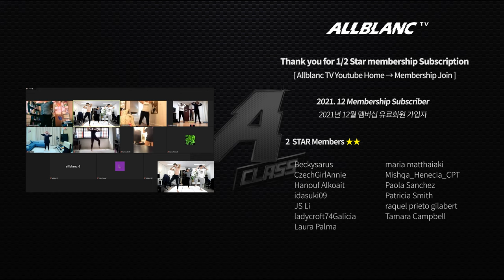BEST 덤벨 전신 근력운동 (8분 홈트레이닝) l 8 MIN Full Body Dumbbell Workout (NO REPEAT)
오늘은 집에서 덤벨로 할 수 있는 전신 운동 루틴을 준비했습니다.
덤벨을 활용하면 운동 부위에 자극을 더 줄 수 있으니 없으신 분들은 물병으로 바꿔서 진행해주세요:)

Today's workout is Full Body Dumbbell exercise you can do at home.
If you use dumbbells, you can stimulate more your target muscle. Please proceed it with water bottles instead of dumbbells if you don't have them.